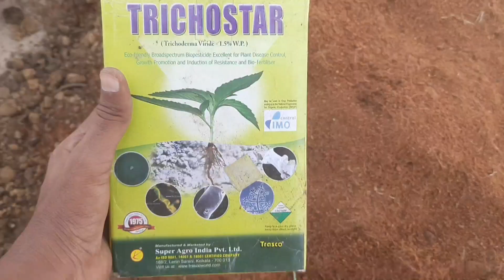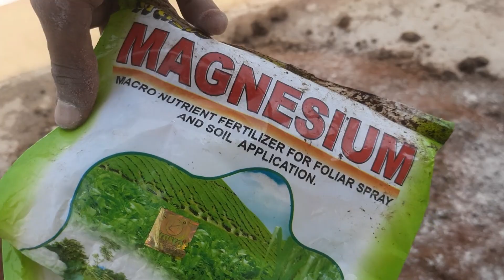এক মাটিতেই হবে সব ধরনের শীতকালীন ফুল গাছ। জেনে নিন প্রাথমিক পরিচর্যা, গ্রোথ দেখে চমকে উঠবেন আপনিও !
watch all about  “এক মাটিতেই হবে সব ধরনের শীতকালীন ফুল গাছ।  জেনে নিন প্রাথমিক পরিচর্যা, গ্রোথ দেখে চমকে উঠবেন আপনিও !”

এই ভিডিওতে আমি বিস্তারিতভাবে আপনাদেরকে দেখিয়েছি কিভাবে শীতকালীন ফুল গাছের মাটি তৈরি করবেন। এই এক ধরনের মাটিতেই আপনারা সব প্রকার শীতকালীন সিজন ফুল গাছ লাগাতে পারবেন।  এবং আলোচনা করেছি কিভাবে আপনারা শীতকালীন ফুল গাছগুলোর প্রাথমিক পরিচর্যা করবেন।

in this video I will discuss about how to prepare soil mix for winter season flower. And how to take primary care winter season flower plants.

শীতঘুমের আগে অ্যডেনিয়াম গাছের সম্পূর্ণ পরিচর্যা/অ্যডেনিয়াম গাছের শীতকালীন যত্ন/Adenium winter care

অ্যাডেনিয়াম এর গলায় দড়ি।

ছাদ বাগানে ক্যকটাস বাঁচিয়ে রাখার 4 টি গোপন রহস্য। খুব সহজে ক্যকটাস গাছ গ্রো করার উপায়

গেঁদা গাছে প্রছুর ফুল পাওয়ার টপ সিক্রেট খাবার।

গাঁদা গাছে পাতা কোঁকড়ানো সমস্যার সমাধান।কুঁড়ি ভাঙবেন কেন? গাঁদাগাছ ঝোপ করতে কি খাবার প্রয়োগ করবেন

Best five winter season flower / শীতকালীন কিছু ফুলের গাছ যেগুলি আপনার বাগানের সৌন্দর্য বৃদ্ধি করবে।